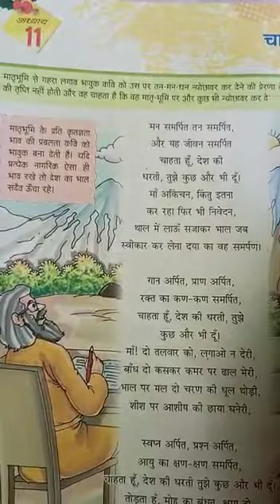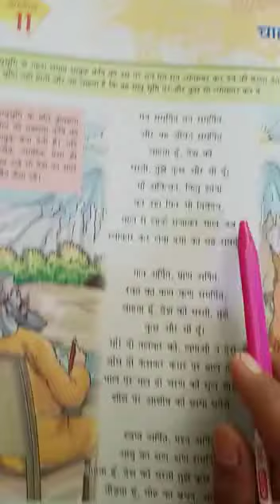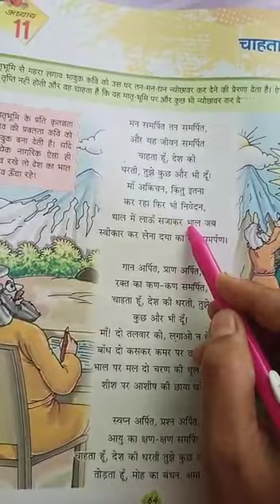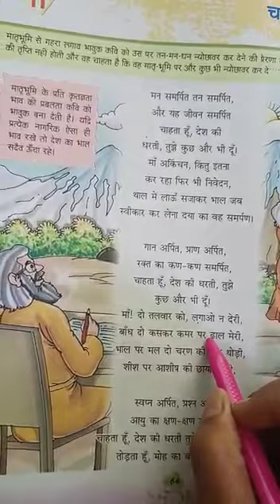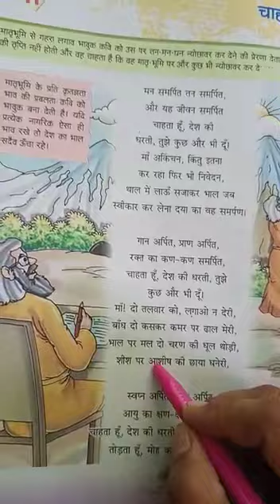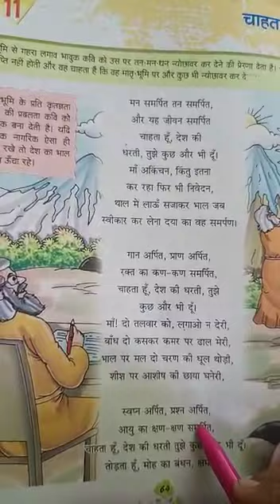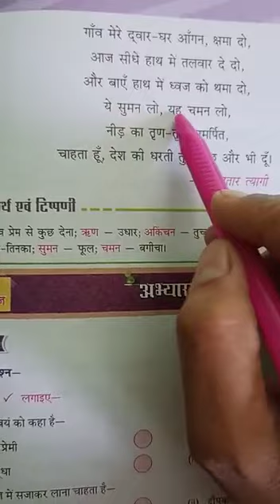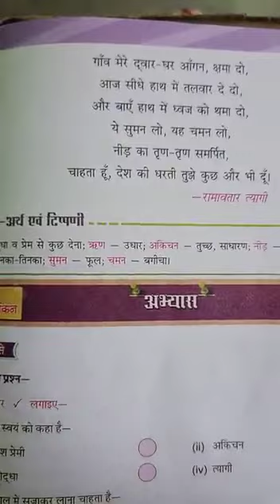कक्षा -6/ हिंदी/ पाठ -11